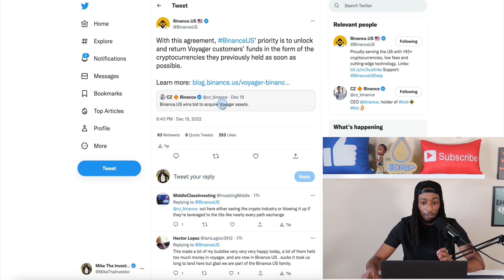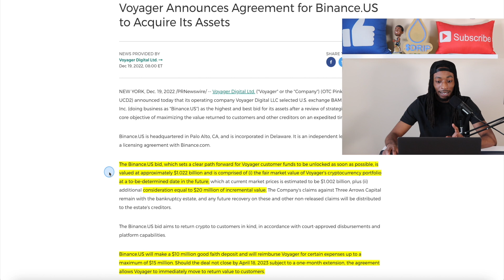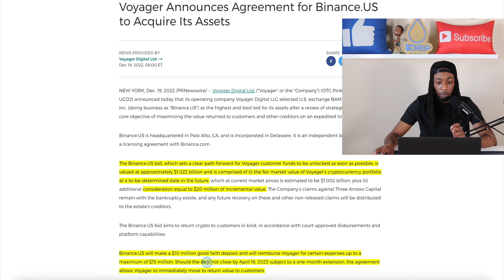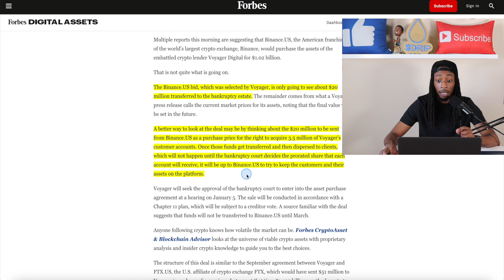Binance News | Acquiring Voyager For 1 Billion?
Binance.US has made the decision to purchase Voyager.  Now, most sources say Voyager will be purchased for $1 Billion.  However, that is not what is actually happening.  So let's dive into what we know so far regarding dates.  Also when we can expect this deal to settle between both companies?  There have been a lot of questions about what would happen to the VGX token.  Some sources are saying they would like BNB instead.